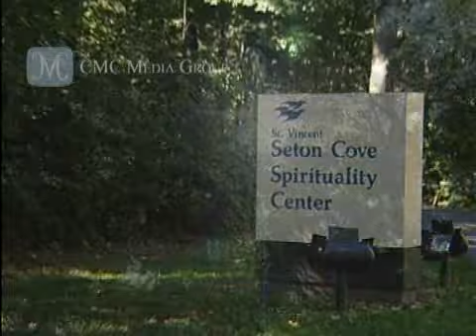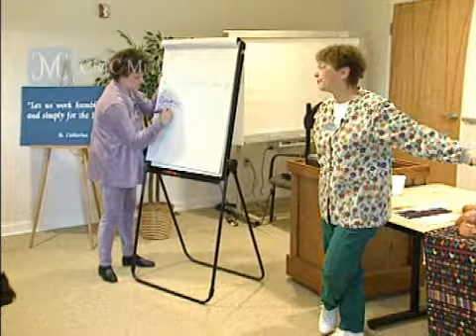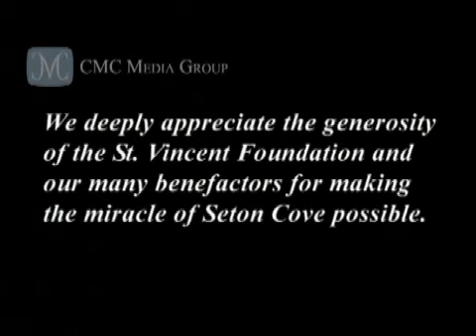St. Vincent - Seton Cove